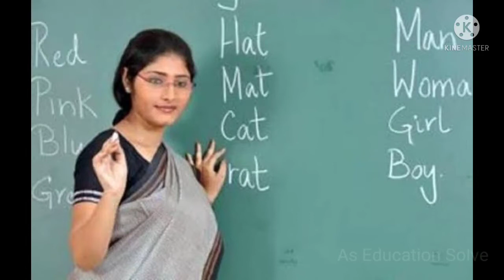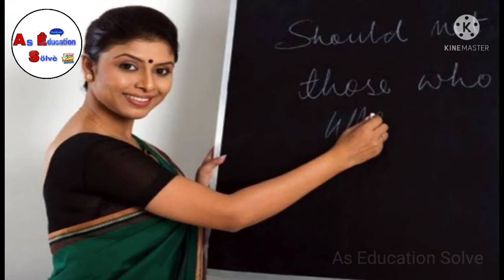Upper primary court case update today।। primary court case news update।। today update 01/07/2021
শুরু হল উচ্চ প্রাথমিকে নিয়োগ প্রক্রিয়া। কোলকাতা হাইকোর্ট শুনানি দিলো। Upper Primary Recruitment 2021
Topic of this video and channel:
🔹 upper primary teacher recruitment latest news today
🔹 upper primary teacher recruitment interview list publishing date
🔹 wb upper primary teacher joining
🔹 wb upper primary teacher recruitment latest news today
🔹 primary teacher recruitment latest news today
🔹 primary tet 2014 counselling news today
আমাদের এখানে মাধ্যমিক এবং উচ্চ মাধ্যমিকের প্রত্যেকটি বিষয়ের সাজেশন পাবে। কমন পাবেই নিশ্চিত ✌️
তারপর Search করো 'As Academy(10th,12th)' যুক্ত হও আমাদের সাথে।
✔ বন্ধুদের সাথে ভিডিওটি Share করুন।
Hi I'm Abu Tarif and my channel name is "As Education Solve" .My channel is mainly educational and news.The main purpose of my channel is to help people.I want to help people as much as I have talent.I never want to go beyond the YouTube guideline.I will always try to adhere to the YouTube Guidelines but please forgive me if I accidentally get something wrong.I do not want to do anything on my channel for which someone is distracted.

Primary tet latest news. Primary teacher recruitment. West Bengal primary teacher recruitment news. Primary tet 2014. Primary tet 2009. Primary tet 2014 counselling news. Primary tet 2009 counselling. Primary case update. Highcourt update. Primary case update today. West bengal government job news. Teacher recruitment news. How to earn money online. How to earn money from youtube. আপার প্রাইমারীর খবর। প্রাইমারি টেটের খবর। পশ্চিমবঙ্গ আপার প্রাইমারি চাকরিপ্রার্থী মঞ্চ